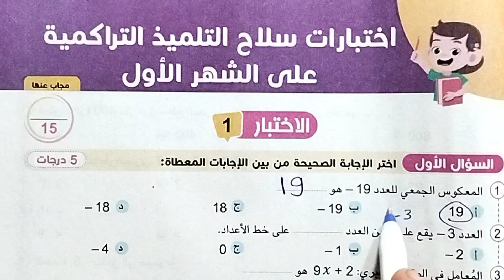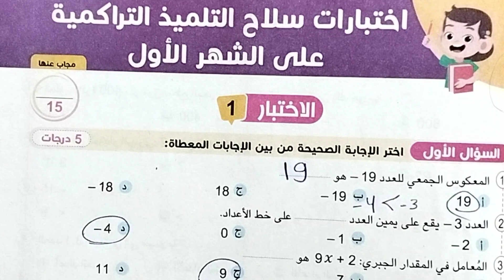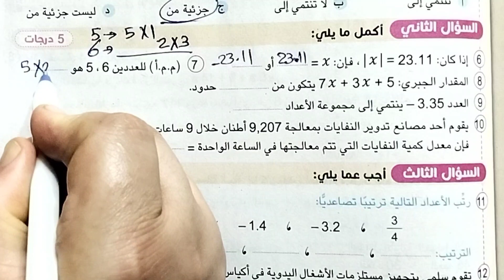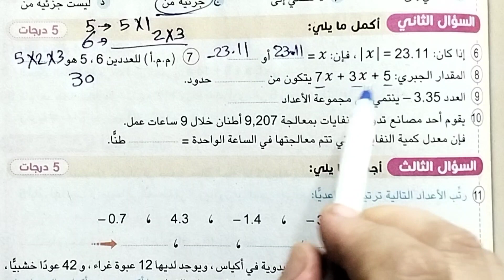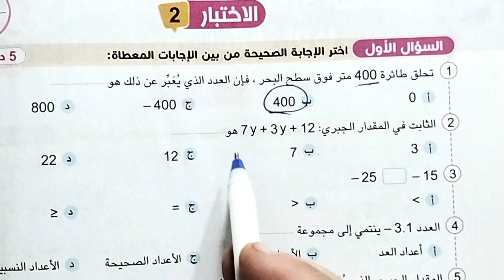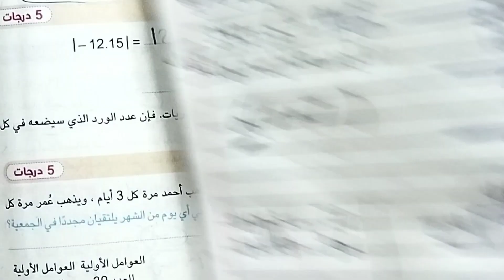قناة السبورة رياضيات اختبار شهر أكتوبر الصف السادس الابتدائى ترم الاول كتاب سلاح التلميذ